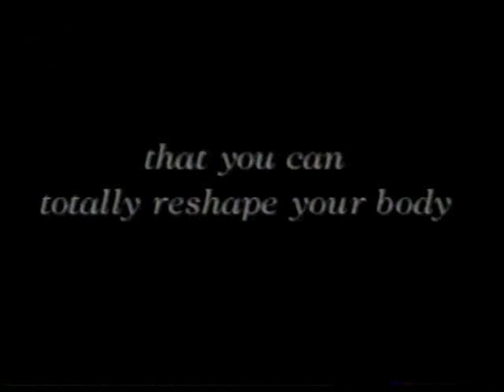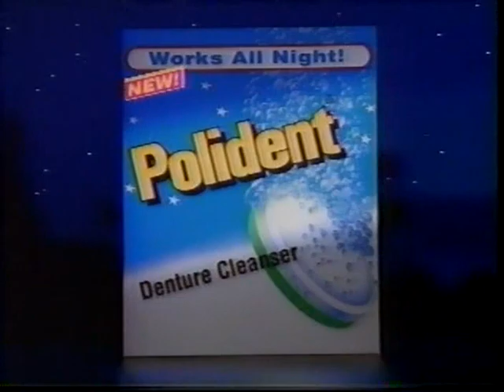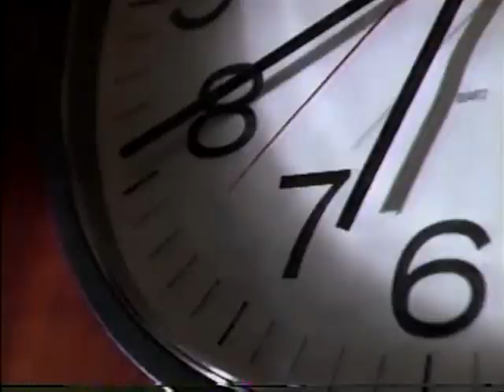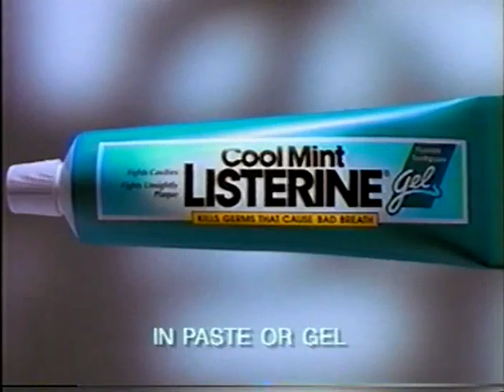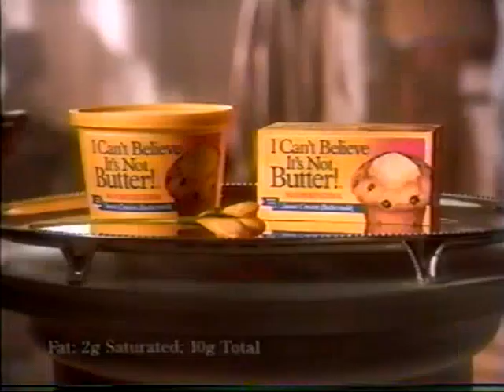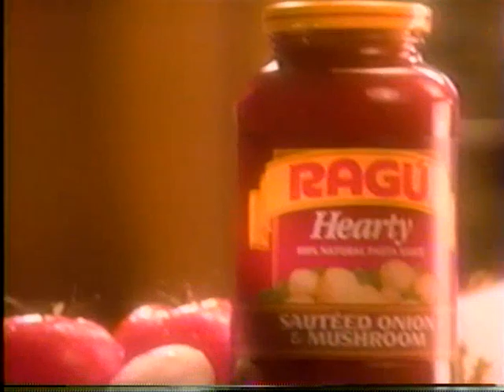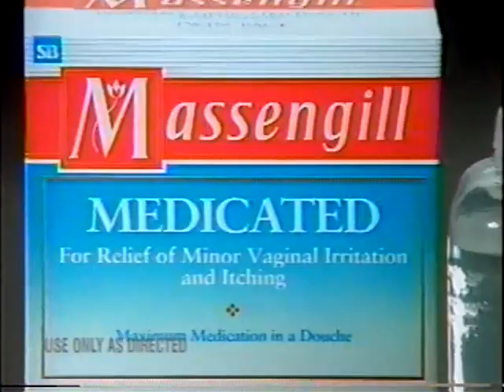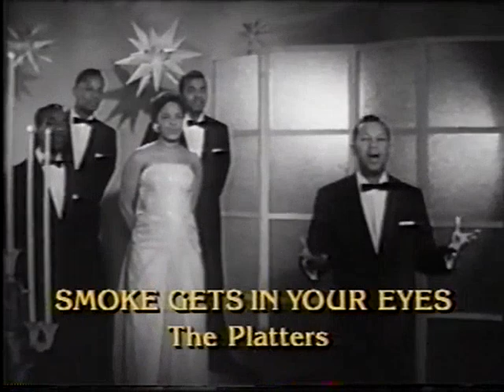OLD COMMERCIALS - ABC - MARCH 1996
commercials that aired on ABC in March 1996